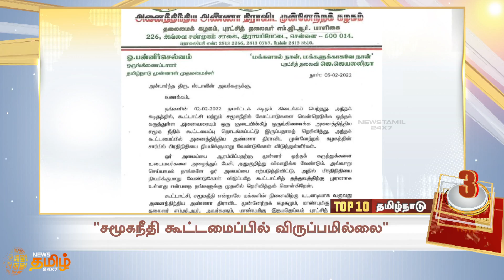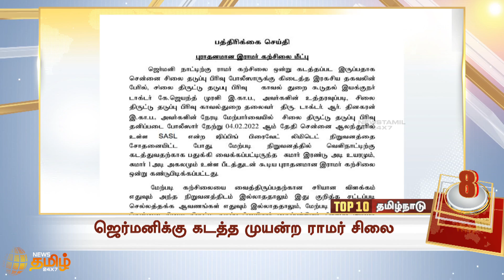TOP 10 TAMILNADU NEWS | டாப் 10 தமிழ்நாடு செய்திகள் | News Tamil 24x7 | 05-02-2022